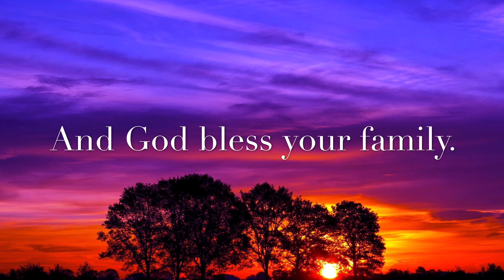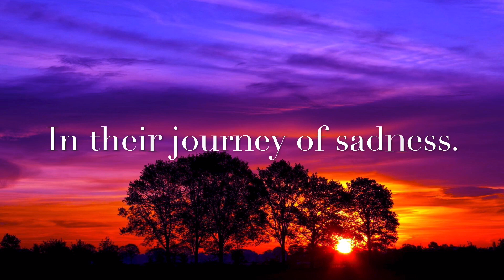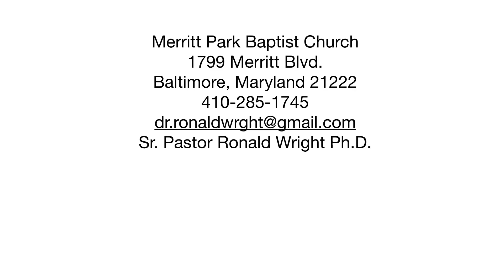Job the man who lost everything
Job is an example of faithfulness